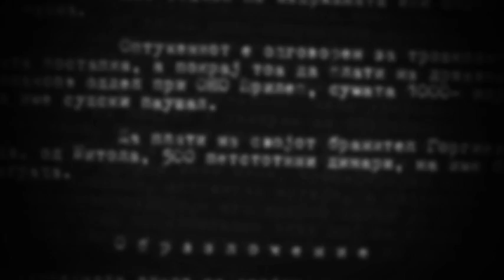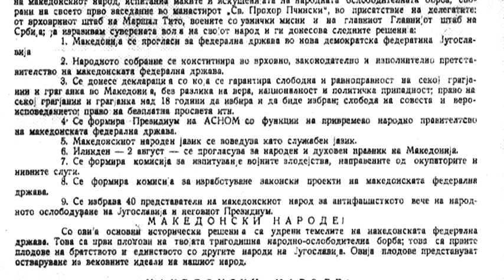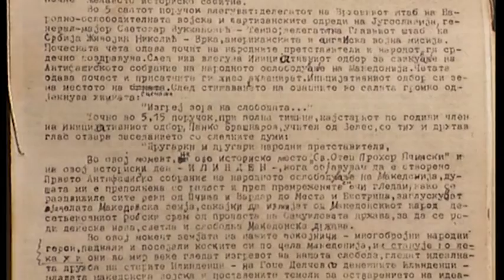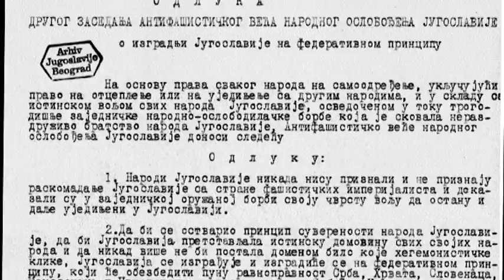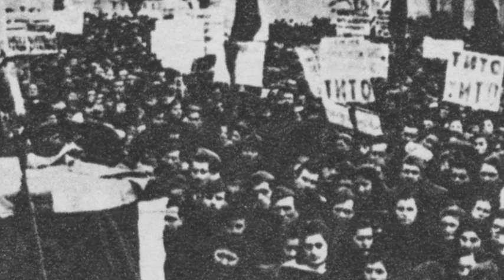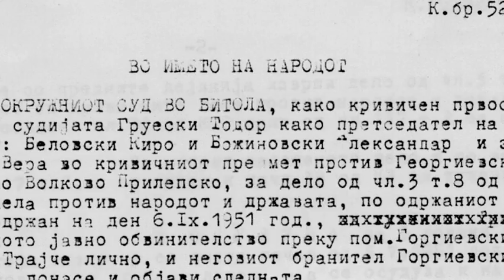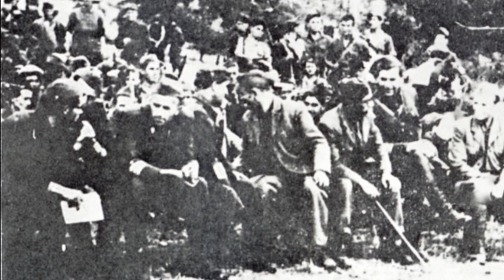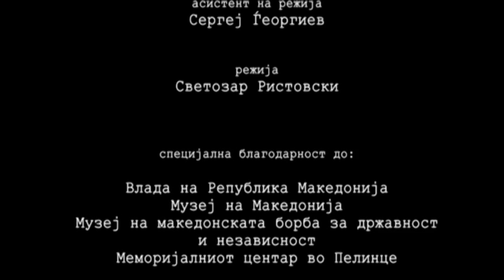АСНОМ ЕП01||ASNOM EP01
Судбината на првиот президиум на АСНОМ ЕП01

Sudbinata na clenovite na prviot prezidium na ASNOM EP01